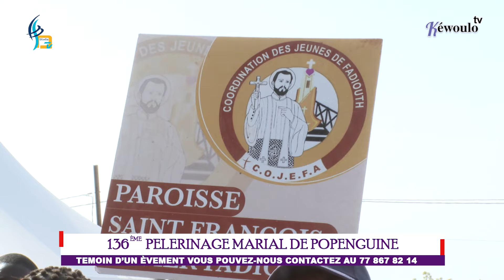Popenguine 2024 - Marche des pèlerins : Vivez les moments forts...